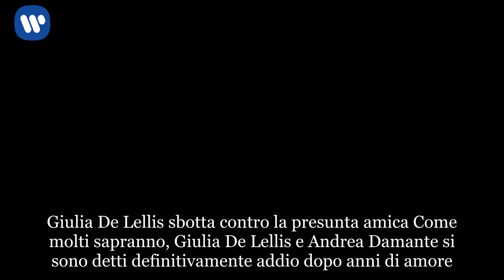Giulia De Lellis smentisce la presunta amica: “Ritenta!”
Giulia De Lellis sbotta contro la presunta amica Come molti sapranno, Giulia De Lellis e Andrea Damante si sono detti definitivamente addio dopo anni di amore. E’ stata proprio la giovane ex corteggiatrice del popolare dating show prodotto e condotto da Maria De Filippi ad annunciarlo sui social. E successivamente anche Andrea Damante ha confermato il tutto, chiedendo di rispettare questa loro decisione. Ovviamente da quel momento in poi ci sono state tantissime illazioni, e molti loro fan hanno subito pensato che Damante abbia tradito la De Lellis. Tuttavia né l’uno né l’altra hanno mai confermato o smentito tali ipotesi, onde evitare ulteriori polemiche. Ma non è finita qua perchè sull’ultimo numero del magazine Nuovo Tv una presunta amica dei due ex piccioncini è tornata sull’argomento, rivelando che si sarebbero lasciati perchè in crisi già da tempo. Sempre questa ragazza ha anche svelato che Giulia e Andrea per superare questo brutto periodo si sono anche concessi una romantica vacanza a Londra, ma purtroppo non c’è stato niente da fare. Ma ecco che Giulia De Lellis, dopo aver letto queste dichiarazioni della presunta amica, si è riversata su instagram, smentendola ironicamente:   Una risposta, che poco ha lasciato all’immaginazione. In pratica i due si sono lasciati per ben altri motivi e non certo presunte crisi o per un amore che con il tempo è andato ad esaurirsi.   Giulia De Lellis nega di essersi lasciata con Damante perchè in crisi Giulia De Lellis e Andrea Damante sembrava dovessero sposarsi entro pochi mesi, poi ecco il colpo di scena, che ha creato un bel polverone mediatico. Cosa è successo? I due si sono incredibilmente lasciati, non fornendo però alcuna spiegazione perchè, come detto da Giulia De Lellis stessa: “I panni sporchi vanno puliti in casa…” Tuttavia il gossip si è scatenato e le voci di corridoio su dei presunti tradimenti di Andrea Damante si sono sprecati. E a tal proposito giorni fa anche Guendalina Tavassi ha criticato molto quest’ultimo sui social, utilizzando epiteti davvero poco carini nei suoi confronti. Intanto nelle ultime ore una ragazza, che è voluta rimanere anonima, ha rilasciato alcune dichiarazioni sul settimanale Nuovo Tv in cui ha rivelato che i due sarebbero stati già da tempo in crisi. Motivo per cui si sarebbero lasciati. Una dichiarazione, che ovviamente non è certo passata inosservata, nemmeno a Giulia De Lellis, la quale su instagram ha smentito tutto, definendo quelle parole né più né meno delle fesserie. Quale sarà la verità? Verrà mai fatta chiarezza su questa intricata vicenda? In attesa di scoprirlo non resta che augurare ai due ex di riuscire a superare questo difficile momento.